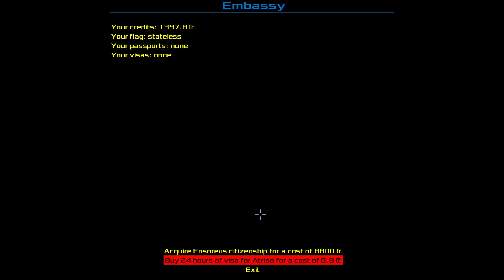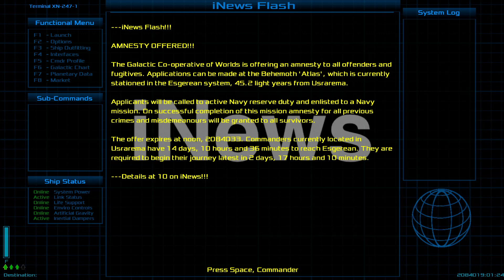Oolite (1.9 modded) - Let's Play Poorly - 3.04 - this is fine meme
We make our way to the galactic east to drop off the UPS package but keep running into pirates and other baddies. Also, the communists don't like us.